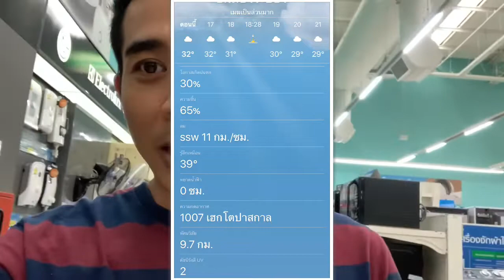ประหยัดค่าไฟด้วยการเปิดพัดลมในห้องแอร์ เพิ่มอุณหภูมิแอร์ รู้สึกเย็นกว่าเดิม แต่ค่าไฟถูกลง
Fanpage : 108share
ลิงค์คลิปนี้บน Fanpage :